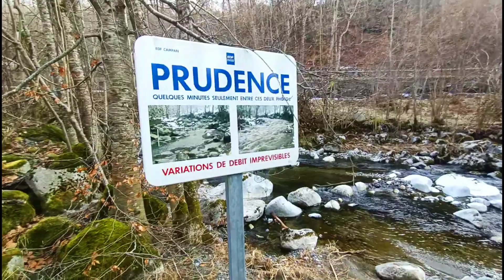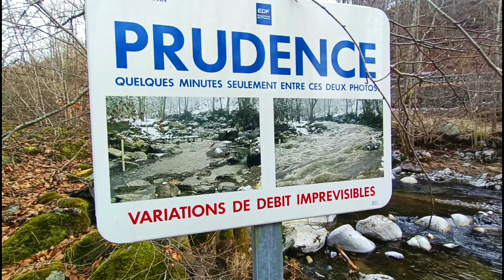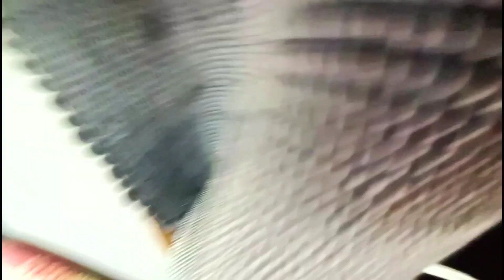Vie Nomade Sauvage - Débrouille - Minimaliste